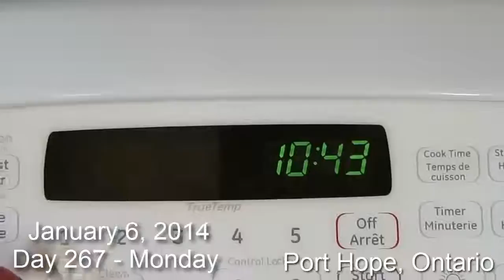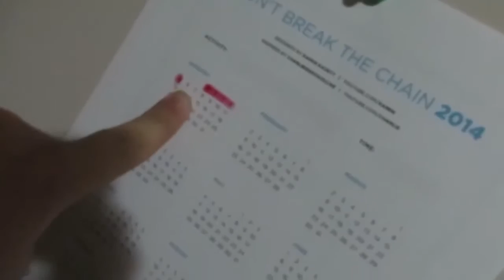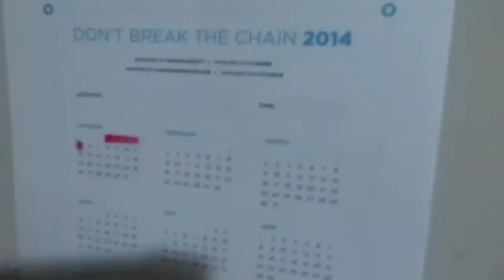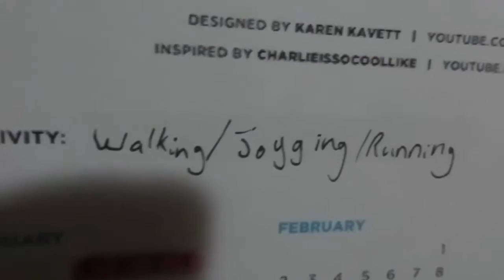Apple Chips (01.06.2014 - Day 367)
January 6 2014 Day 267
In which we make apple chips